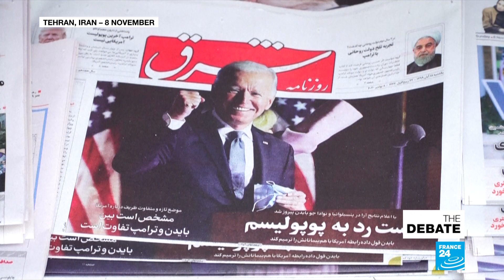America and the world: Foreign policy challenges for Biden-Harris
America's role in the World. After four years of a foreign policy roughly called "America First" a change is expected. Almost immediately US president elect Joe Biden signalled an imminent return to the Paris Climate Accord: the one President Donald Trump pulled out of as soon as he was elected. Will there be a similar move on, for instance, the Iran Nuclear deal? Will there be a revision of the decision to cut financial support to the Gaza Strip? How will the Biden-Harris ticket recalibrate the global influence of the United States?